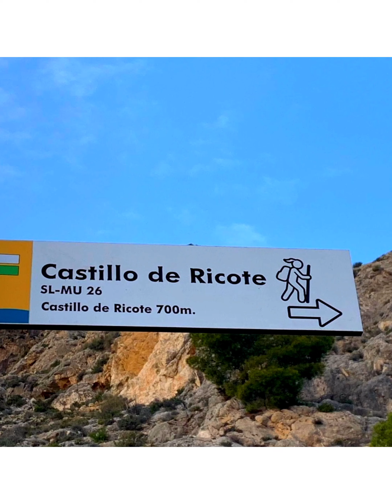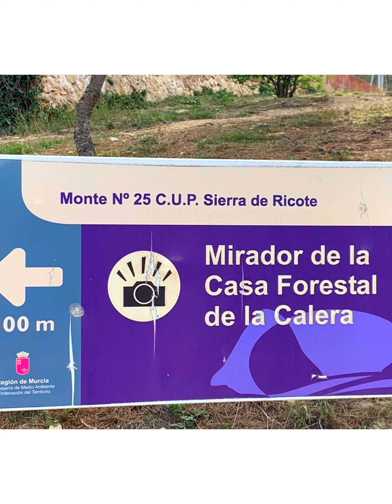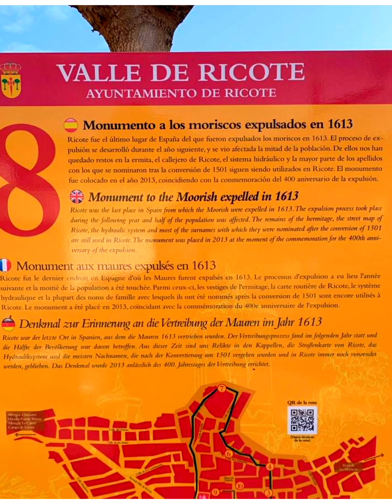ruta morisca por el valle de ricote